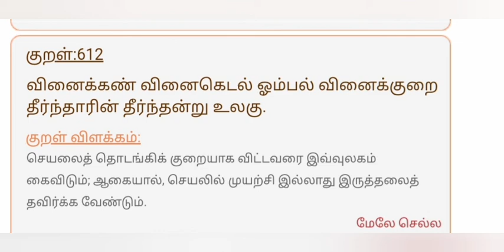3/02/2022 Science & Virtue அறிவியலும் அறமும்